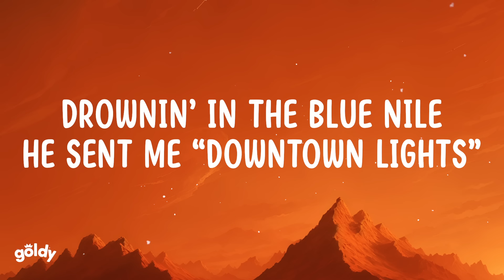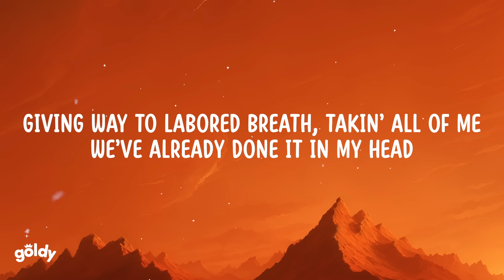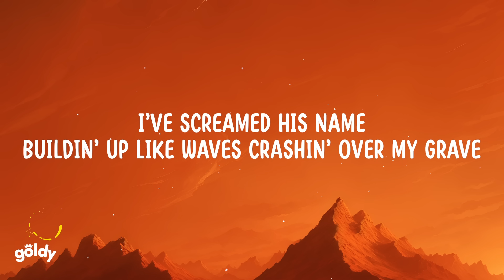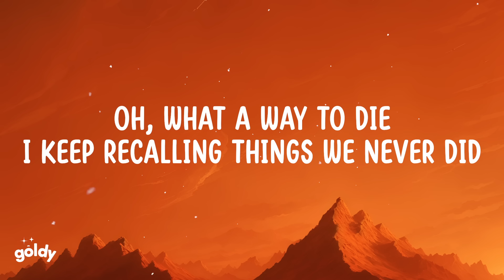Taylor Swift - Guilty as Sin? (Lyrics)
[Verse 1]
Drownin' in the Blue Nile
He sent me "Downtown Lights"
I hadn't heard it in a while
My boredom's bone-deep
This cage was once just fine
Am I allowed to cry?
I dream of crackin' locks
Throwin' my life to the wolves or the ocean rocks
Crashin' into him tonight, he's a paradox
I'm seeing visions
Am I bad or mad or wise?

[Chorus]
What if he's written "mine" on my upper thigh only in my mind?
One slip and fallin' back into the hedge maze
Oh, what a way to die
I keep recalling things we never did
Messy top-lip kiss, how I long for our trysts
Without ever touchin' his skin
How can I be guilty as sin?

[Verse 2]
I keep these longings lockеd
In lowercase, inside a vault
Somеone told me, "There's no such thing as bad thoughts
Only your actions talk"
These fatal fantasies
Giving way to labored breath, takin' all of me
We've already done it in my head
If it's make-believe
Why does it feel like a vow we'll both uphold somehow?

[Chorus]
My bed sheets are ablaze
I've screamed his name
Buildin' up like waves crashin' over my grave

[Bridge]
What if I roll the stone away?
They're gonna crucify me anyway
What if the way you hold me is actually what's holy?
If long-suffering propriety is what they want from me
They don't know how you've haunted me so stunningly
I choose you and me religiously